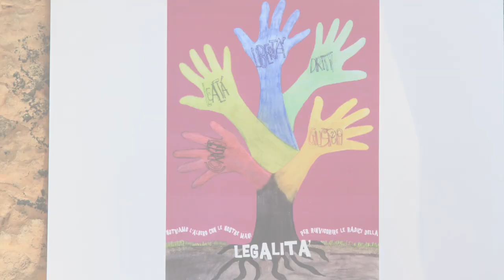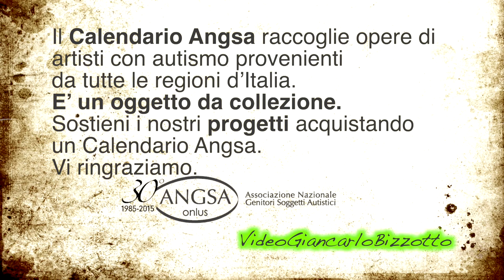Viaggi indimenticabili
Tutti a bordooooo! Ogni volta è un viaggio per esplorare mondi senza limiti e confini, dove le parole diventano fiumi di mille forme e mille colori.
(Fantasy story -Calendario ANGSA 2020)
Il calendario Angsa raccoglie opere di artisti con autismo provenienti da tutte le regioni d’Italia. E’ un oggetto da collezione, ogni pagina è una esperienza vibrante di segno e di colore. Segnala Progetti di carattere nazionale. Primo fra tutti la Giornata mondiale della consapevolezza autismo del 2 aprile ed altre iniziative che si svilupperanno per tutto il 2020.
Sostieni i nostri progetti acquistando un Calendario Angsa.
Benedetta Demartis Presidente Angsa Nazionale.